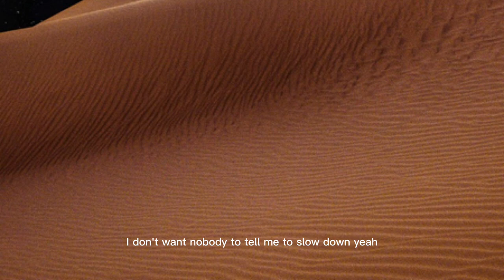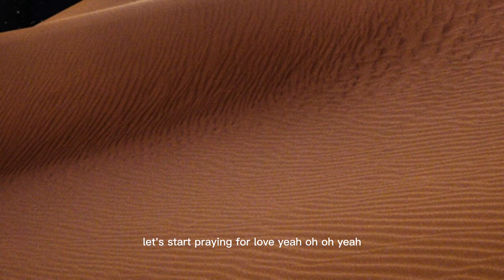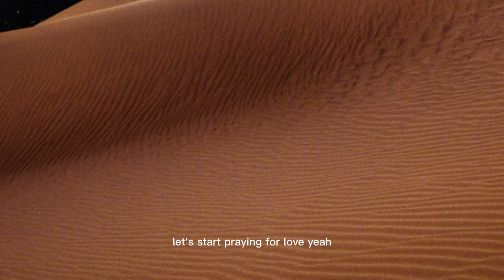Praying for Love - Sture Zetterberg. [ music lyrics ]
In this beautiful song, writer and performer Sture Zetterberg asks for help in finding love. He shares his feelings about the power of prayer, and how it can help us find the love we're looking for.

Praying for love can be a powerful way to connect with God and find our True Love. If you're looking for a beautiful, heartfelt song with lyrics that speak to your heart, then check out "Praying for Love" by Sture Zetterberg.
Looking for a heartwarming song to listen to while you pray? Look no further than "Praying for Love" by Sture Zetterberg! This song is perfect for when you're looking for something to help you feel connected to God.If you're looking for a song that will make you feel good, listen to "Praying for Love" by Sture Zetterberg. This song is full of beautiful lyrics that will touch your heart. Plus, the sweet music will help you relax and fall asleep. So whether you're looking for a song to pray with or just something to relax you, give "Praying for Love" a try!Praying for love doesn't have to be complicated or hard! In this song, Sture Zetterberg sings about the power of prayer, and how it can help us find our true love.If you're looking for a beautiful love song to listen to, then check out Praying for Love by Sture Zetterberg. This song is catchy and easy to sing along to, and will help you feel closer to the God who can help you find the love of your life.

SONG:  Praying for Love by Sture Zetterberg